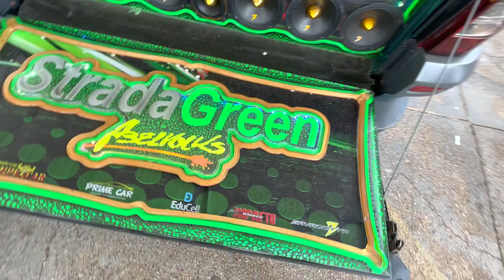STRADA GREEN ABALVOLKS TOCANDO ELETROFUNK 💥